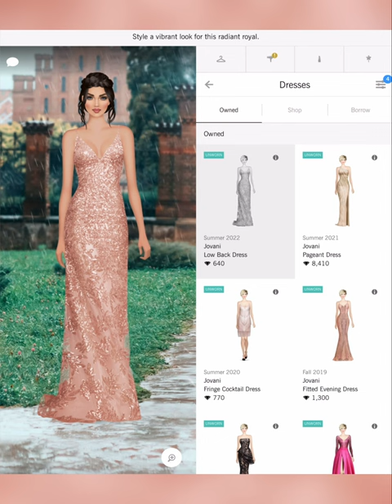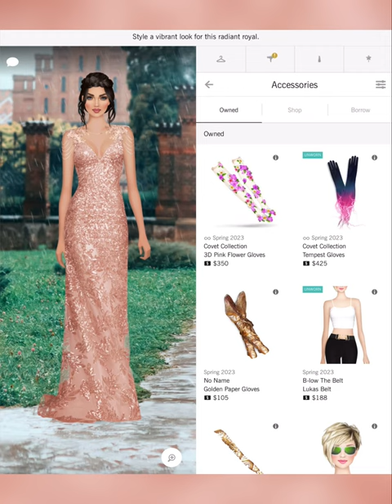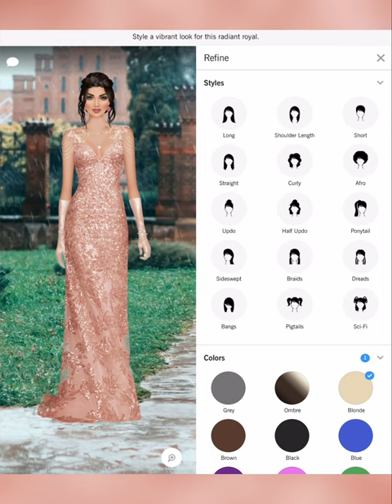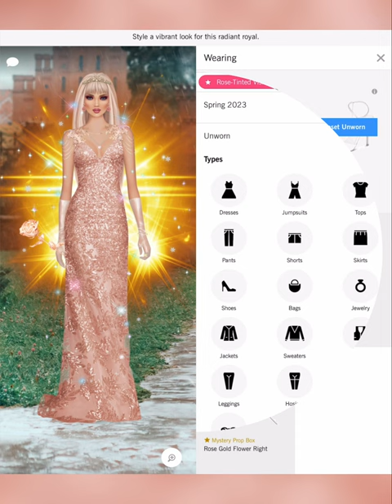Rose-Tinted Vision - Covet Fashion Design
Badgley Mischka
Baja East X Hudson
Boa Tranchi
Basta Surf
Bastet Noir
BCBGMAXAZRIA
Be & D
Bella Belle
Bella Luxx
Bindya
Bing Bang
Black Orchid
BLANKNYC
Blue Pearl By Allen Schwartz
Blumoss
Bohn Jsell
Botkier
Brooklyn Heavy Metal
CALISTA
Calvin Klein
CAMELIA SKIKOS
Cami Nyc
CAMILLA
Camille La Vie
Capolavori
Carmelinas
Cashhimi
Catherine Deane
Caviar And Cashmere
CC SKYE
CeCe By Cynthia Steffe
Chen Burkett
Christian Cathor & Co.
Christina Ward
Chromat
Chuks Collins
CK Calvin Klein
Cleobella
Coco And Breezy
Colette Malouf
Concepto
CONRADO
Covet Collection
Cristina V.
Cynthia Rowley
Cynthia Steffe
J Brand
Jay Godfrey
JEMBERE EYEWEAR
Jennifer Zeuner Jewelry
Jenny Bird
Jill Golden
Jj Winters
Joanna Maxham
Jocelyn
Joie
Jovani
JS Collections
Judith & James
Judy Gao
Judy Zhang
Julie Aylward
Julie Vos
JVN by Jovani
Maartje Dijkstra
Mabel Chong
Madison Harding
Madison Maison
Majesty Black
Mara & Mine
Mara Hoffman
Marita Moreno
Masabni
MASLAVI
MATEO
Maya Jewelry
McKenzie Liautaud
MCM
Me Too Shoes
Meghna Jewels
Meskita
Messeca
MICHAEL KORS
Miguel Ases
Miguelina
Miista
Mina + Olya
Minnie Mortimer
Mirta
MISASSEMBLED
MISCHA
Misha Vaidya
Modern Vintage
Moni & J
Monika Csutak
Monzlapur
MOYNA, New York
Mystique
Parker
Peony
Peter Som
Piamita
Piper & Skye
Pitusa
Plenty by Tracy Reese
Point Zero
Pritch Adventures
PRITCH LONDON
Quill & Tine
Quinceanera Collection
Quinn
Rachel Zoe
RAEN
Rafe New York
Rails
Ramy Brook
RAOUL
Rebecca Minkoff
Rebecca Taylor
Rebecca Vallance
Reese+Riley
Reve de Rive
Revo
Rodrigo Otazu
Ronny Kobo
Rory Beca
Rosamen Bado
Rowley Eyewear
SACHIN & BABI
SACHIN & BABI NOIR
Sadeem
Sai Sankoh
Sara Designs
Sarah J Curtis
Sargossa
Shaffer La
She + Lo
Shoedaism
Shoes of Prey
Shoshanna
Sigerson Morrison
Silly Shiny Diamonds
SJOBECK
Sofia Fima
SOH
Soleil Cashmere
Soxxy
St. Studio
Stella Valle
STELLAR
Stello
Stephanie Gottlieb
Stephanie Kantis
Stevie Boi
Sunday Somewhere
Susanna Chow
Susurro
Suzanna Dai
Svelte Metals
Tamara Mellon
Tart Collections
Tenby
Terani Couture
Those Blanc
The Cambridge Satchel Company
The Ethiquette
Theia
Thomas Sabo
Three Dots
Three Floor
Time’s Arrow
Tiny Ink
Torn By Ronny Kobo
Tracy Reese
Trina Turk
TT Beach
Tuleste
Twenty
Tyler Rose
Ukulele
Understated Leather
United Nude
VANA
Veda
Veronica Beard
Victory Optical
Vince Camuto
Vint & York
Vita Fede
White + Warren
Will-ahsi
Wren
Yigal Azrouel
Yosi Samra
Yousef Al-jasmi
Yumi Kim
Zaiken Jewelry
Zenosyne
Zero Degrees Celsius
Zimmermann
Zynni Cashmere